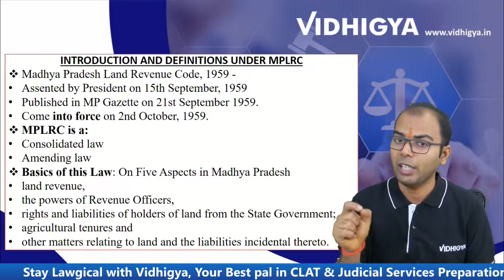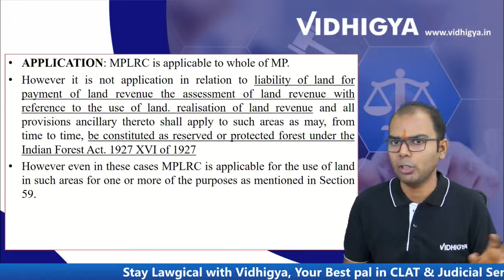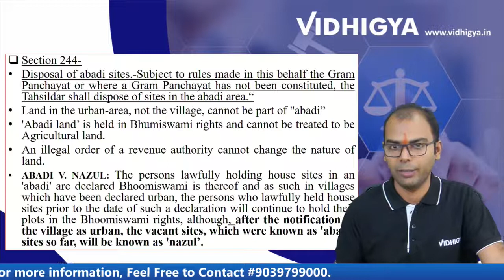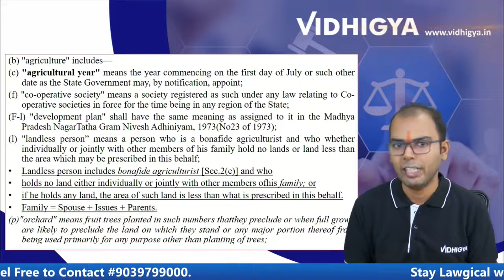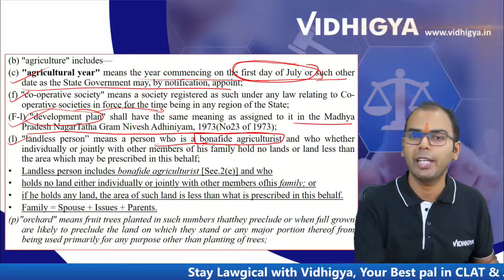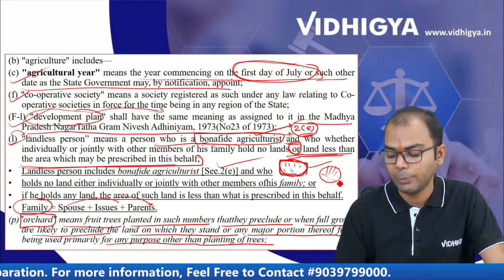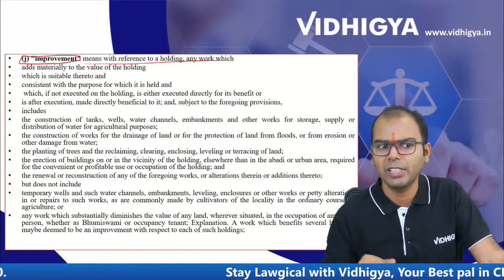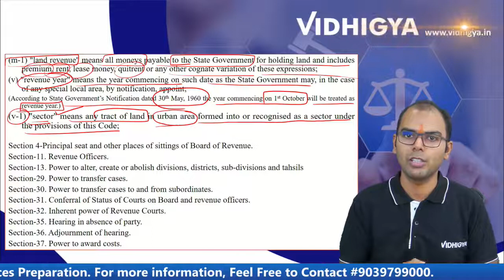M P Land Revenue Code MPLRC,1959 MPCJ Prelims Specific Session by Mr Mukesh Dwivedi Vidhigya